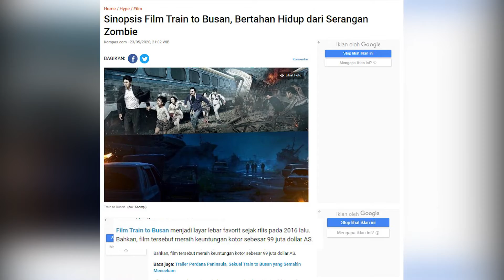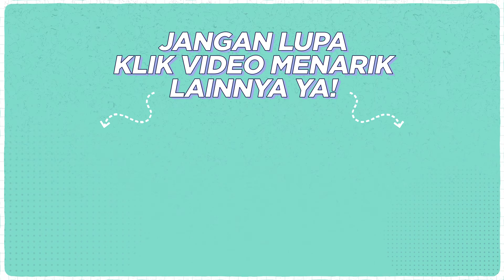VIRAL! FILM ZOMBIE POTONGAN SCENE TRAIN TO BUSAN PENINSULA!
Kabar gembira untuk para pecinta film zombie! Lanjutan dari Train To Busan kini hadir Train To Busan: Peninsula.

Di video kali ini, Tim Viral akan bahas scene yang terdapat di Train To Busan Peninsula. Ditonton videonya sampai habis ya!

Viral Indo!